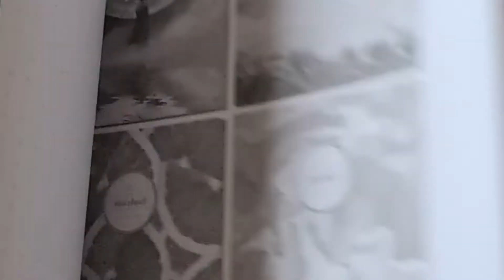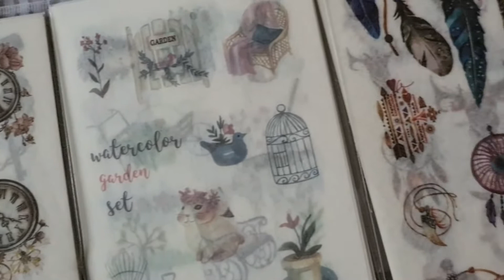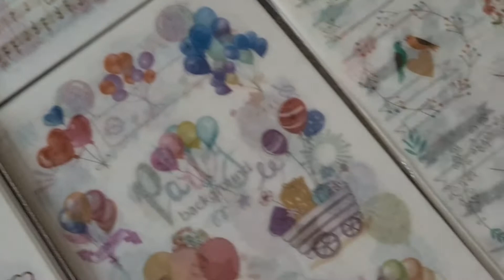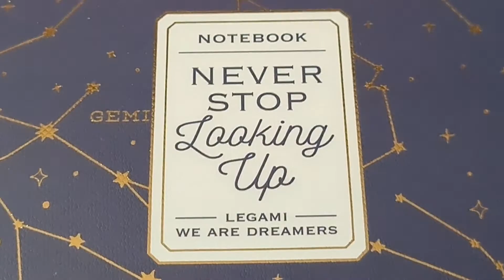Unboxing - Rentrée des classes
Hey !

Aujourd'hui on se retrouve pour un unboxing spécial rentrée des classes. Je te montre mes derniers achats en papeterie pour ma formation à distance !

! J'ai eu quelques problèmes pour le tournage de la vidéo avec la luminosité et les réglages, excuse-moi de la qualité vidéo qui est un peu plus basse que les autres !

Les liens des articles :
Le bullet journal
Le cahier
Les stickers
Les sparadraps
Les pochoirs